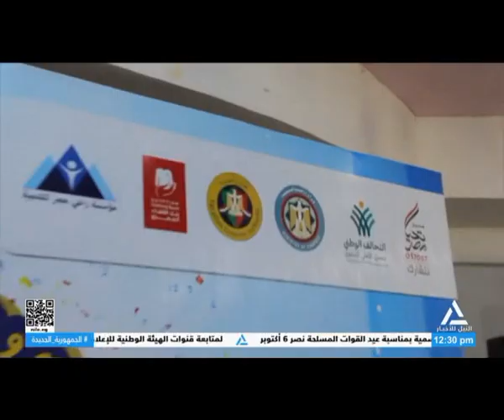تقرير .. محافظ المنيا يتفقد المنطقة الصناعية شرق النيل